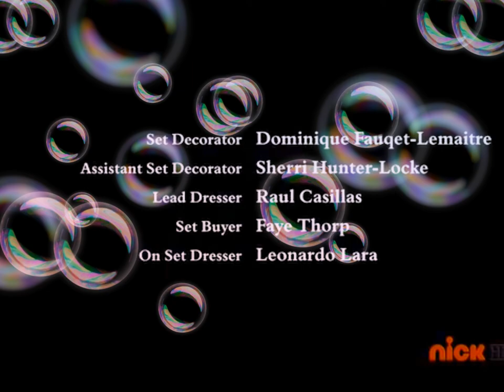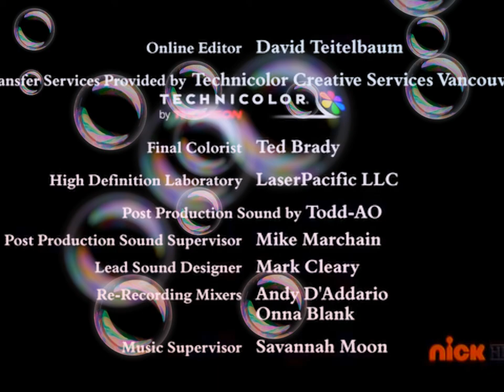A Fairly Odd Movie Grow, Up Timmy Turner!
Starring
Drake Bell
Steven Weber
Daniella Monet
Daran Norris
Randy Jackson
Mark Gibbon
David Lewis
Teryl Rothery

With
Cheryl Hines

And
Jason Alexander

Casting By
Coreen Mayrs, CSA
Heike Brandstatter, CSA
And
Sharon Lieblein, CSA

Guy Moon

Animation And Visual Effects By
The Animation Picture Company/
Wonderworld Studios

Edited By
Anita Brandt‐Burgoyne, A.C.E.
And
Damon Fecht

Costume Designer
Angus Strathie

Production Designer
Richard Hudolin

Jon Joffin

Co‐Executive Producer
Scott McAbby

Executive Producers
Fred Seibert
Marjorie Cohn
Lauren Levine
Butch Hartman

Based On The Animated Series
Characters Created By
Butch Hartman

Written By
Butch Hartman
Scott Fellows

Directed By
Savage Steve Holland